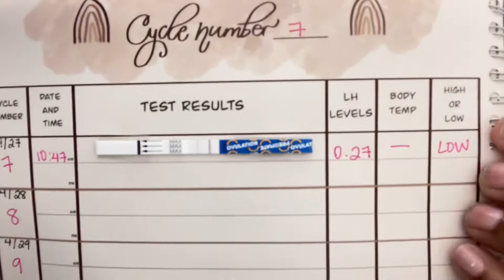LIVE OVULATION TEST | CYCLE DAY 8-10 | TTC UPDATE 2021 | TRYING TO CONCEIVE WITH PCOS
Ovulation testing is in full effect !!

I decided to test early because my cycles are so irregular that sometimes I ovulate early or late. I recorded from cycle day 8-10 and not too much has change but wanted you guys to see what’s going on. Also I totally spell “speed” wrong, please excuse that !